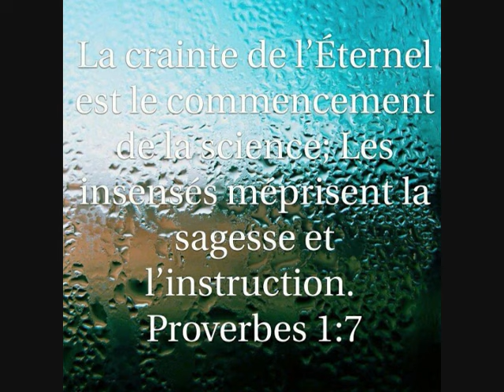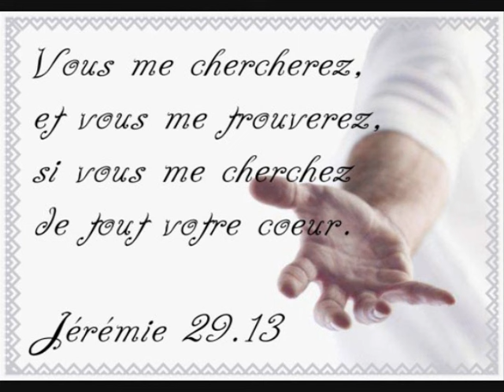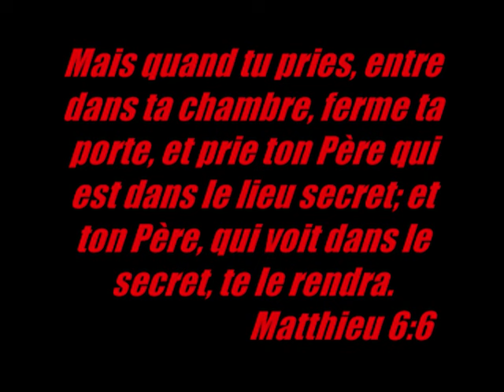Le Lieu Secret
Comme dans toutes relations, la force de l'union est forgée dans la qualité des moments intimes partagé avec l'autre. Il en est de même avec notre Père Céleste. La seule façon de manifester vraiment le Saint-Esprit qui est en nous, est de passer un maximum de temps dans sa présence!

Chacun de vos "J'aime" ou commentaires sur notre chaîne youtube, permettent aux vidéos de monter dans les algorithmes et d'être visible pour un plus grand nombre de personnes #🙏
Si notre matériel vous béni et vous aide #👌 soyez généreux et permettez au plus grand nombre d'en bénéficier! #✝️ #🤗 #🛐

Merci à: l'Église Salut et Délivrance pour l'enregistrement audio